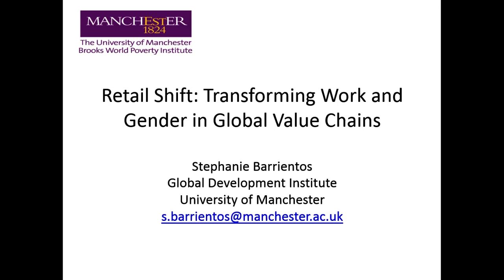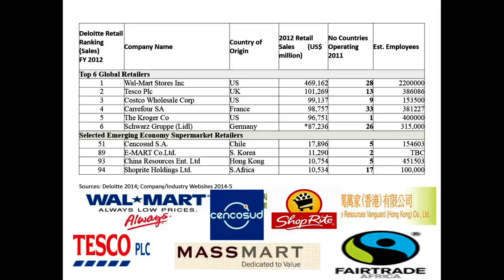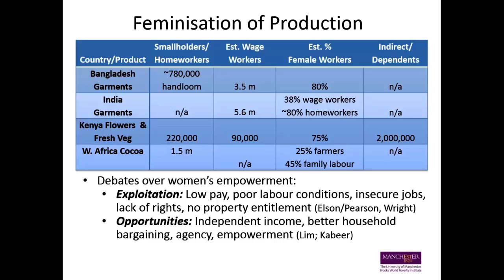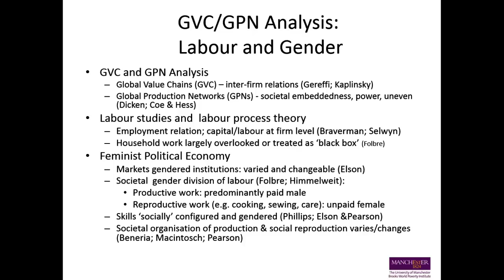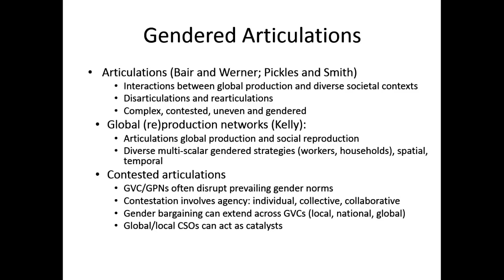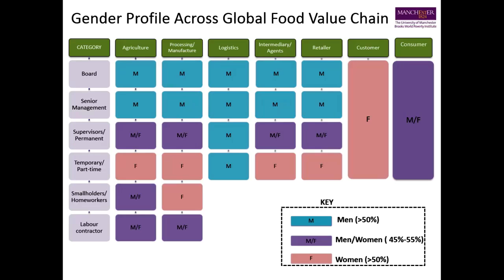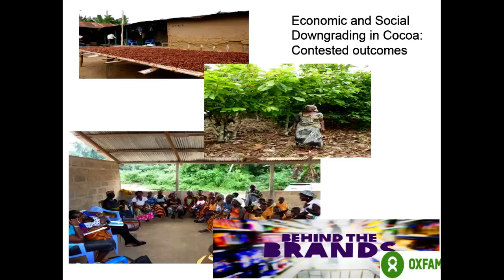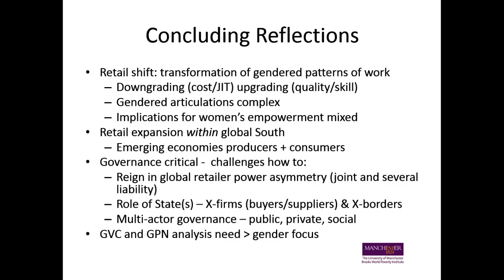Retail Shift: Transforming Work and Gender in Global Production, SOAS University of London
This Development studies Seminar titled “Retail Shift: Transforming Work and Gender in Global Production” was given by Professor Stephanie Barrientos at SOAS University of London on 24 January 2017

The expansion of global retail has significant implications for analysis of work and gender. Within the retail sector supermarkets, agrifood and manufacturing brands play a central role transforming production, processing, distribution and consumption across developed and developing countries. Women are engaged in retail value chains as customers, service providers, suppliers, workers, farmers, smallholders and own-account workers. Retail expansion often involves ‘commercialisation’ of reproductive activities traditionally undertaken unpaid by women within households, transforming gender patterns of work. Global retail is driving fragmentation of work, with women largely concentrated in more insecure and poorly remunerated value chain segments. This paper advances a gendered analysis of global (re)production networks (GrPNs), drawing on global production network and value chain analysis, labour geographies and feminist political economy. It examines articulations between commercial dynamics of corporate sourcing (by retailers and brands) and societal dynamics of paid and unpaid work (waged, own account, smallholder) within developing economies. It analyzes these articulations as contested processes across geographical locations embedded in diverse social, gendered, institutional and political norms. This provides insights into how social upgrading and downgrading can play out in diverse ways for different workers and smallholders. This frames an examination of comparative case studies from fruit, flowers and apparel sourced in Africa and Asia. A G(r)PN analysis helps unpack how advance of global retail is transgressing traditional boundaries between women’s (unpaid) reproductive work and (paid) productive work, contributing to disruption of prevailing gendered socio-economic norms in many locations. It argues this is an uneven process, leading to both upgrading and downgrading outcomes for women along retail value chains. The paper considers to what extent this process compounds gender exploitation and inequality, or opens up channels for women’s economic empowerment.

Stephanie Barrientos is Professor in the Global Development Institute at the University of Manchester. She has researched and published widely in the academic literature on different aspects of global production networks and value chains including: gender, agribusiness, employment, trade and labour standards, corporate social responsibility, fair and ethical trade. She has undertaken research in Africa, Asia, Latin America and Europe. She was PI on research commissioned by Cadbury mapping socio-economic sustainability of cocoa production in Ghana and India. This informed formation of the Cadbury Cocoa Partnership/Cocoa Life to support cocoa farmers, and adoption of Fairtrade. She led with Professor Gary Gereffi (Duke University) the DFID funded international research network Capturing the Gains: Economic and Social Upgrading in Global Production Networks, linking researchers in Africa, Asia, Europe, Latin America and USA. She has advised companies, NGOs, multi-lateral and government organisations. Stephanie held a Leverhulme Major Research Fellowship (2013-16) examining Gender and Transformation in Global Retail Value Chains.